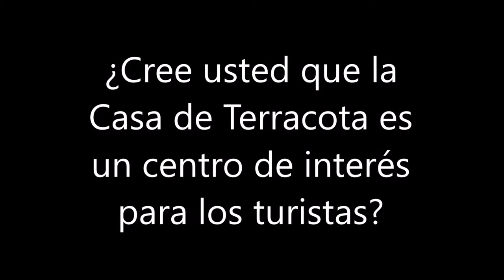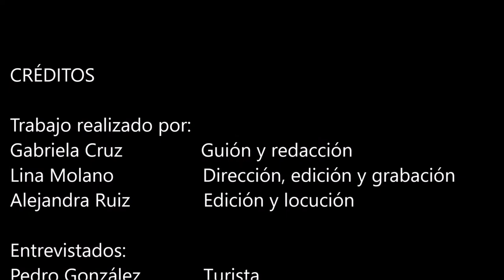Casa de Terracota - El Aura del Patrimonio